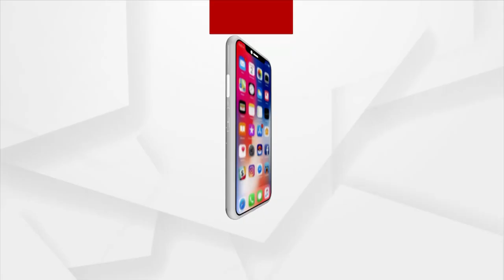ଘରେ ରହି ମହାବାହୁଙ୍କ ଭଜନ ଗାଇବା ଏବଂ ଆରଧନା କରିବାକୁ ଅନୁରୋଧ କରିଛନ୍ତି ସମ୍ବିତ ପାତ୍ର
ପୁରୀ ନଯାଇ ଘରେ ରହି ମହାବାହୁଙ୍କ ଭଜନ ଗାଇବା ଏବଂ ଆରଧନା କରିବାକୁ ଅନୁରୋଧ କରିଛନ୍ତି ବିଜେପି ଜାତୀୟ ମୁଖପାତ୍ର ସମ୍ବିତ ପାତ୍ର। ଏହାସହ ମହାମାରୀରୁ ସମସ୍ତଙ୍କୁ ରକ୍ଷା କରିବାକୁ ସେ ଜଗନ୍ନାଥଙ୍କ ନିକଟରେ ପ୍ରାର୍ଥନା କରିଛନ୍ତି।
ArgusNews ArgusNewsTV Odisha Puri RathaYatra2021 Dr. Sambit Patra